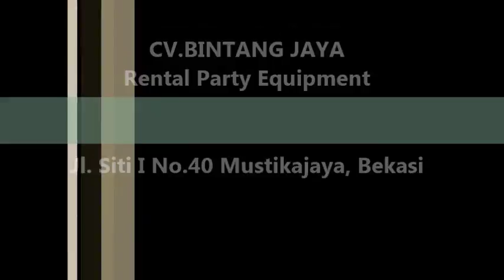Sewa Kursi Puff Jakarta 021-82619089